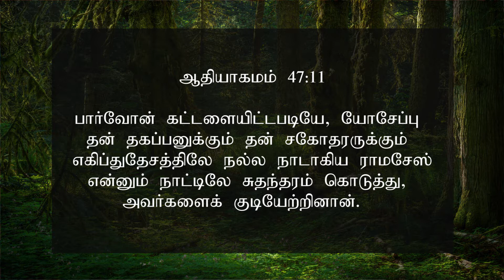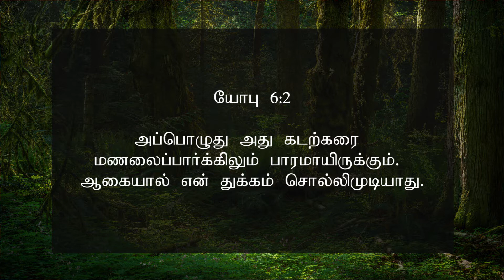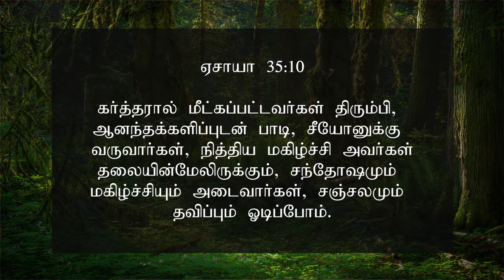Tamil Christian Message|| pr.Israel ||23-04-2021